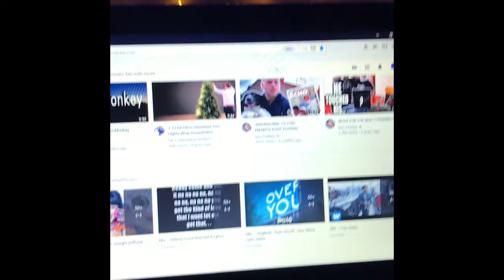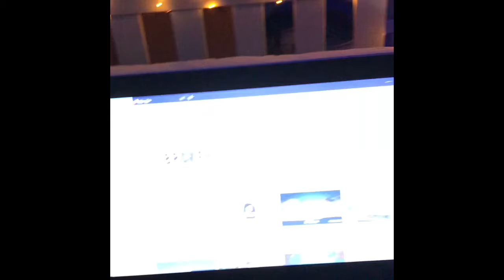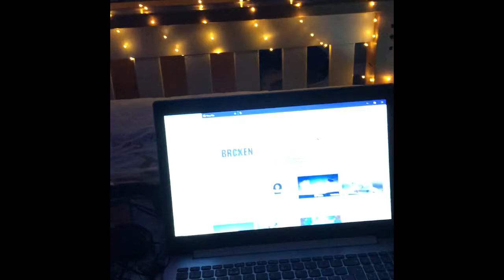A shout out for Charlotte